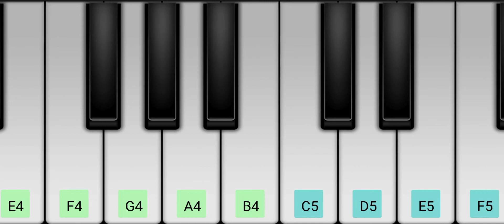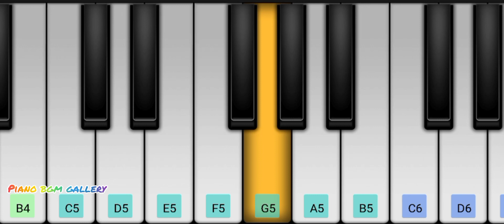Paarthen Kalavu Pona Nelava Naan Paarthen | Dhanush | Power pandi | Piano Notes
Piano Notes For Paarthen Kalavu Pona Nelava Naan Paarthen From Power Pandi